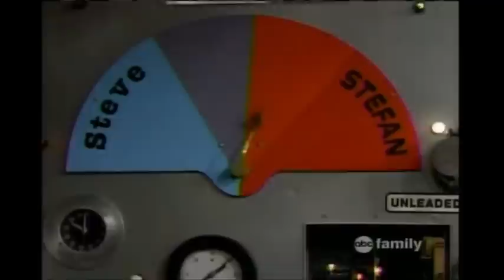Myra tries to stop Steve from turning into Stefan